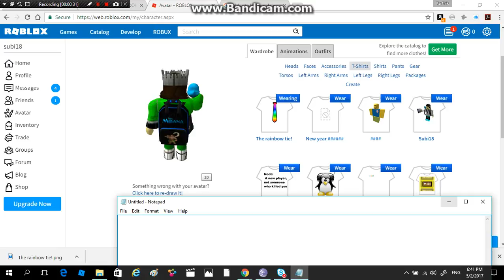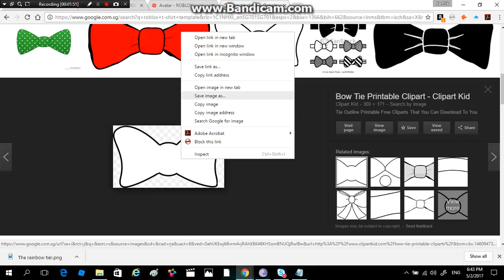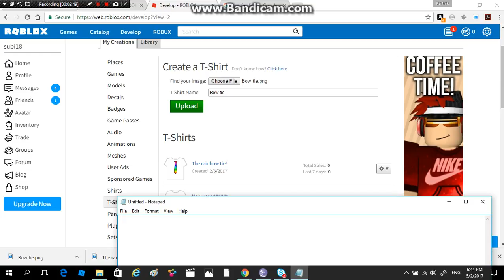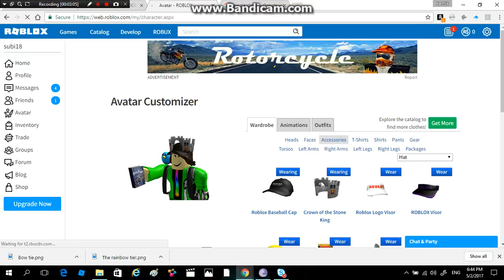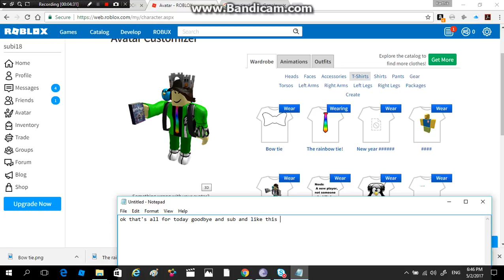How to make a T-shirt (easy!)